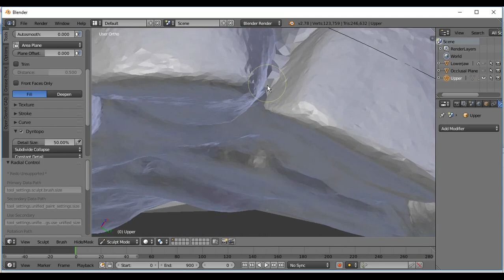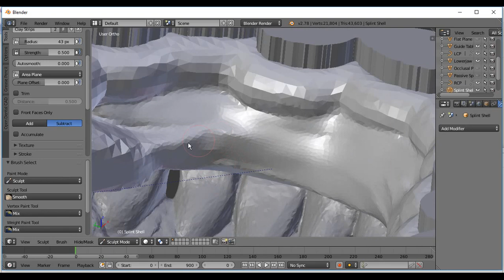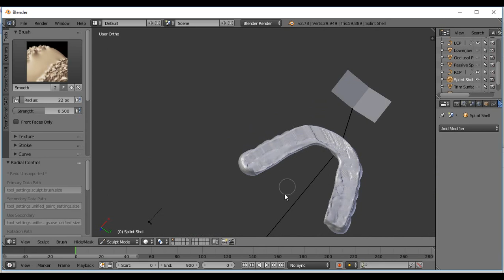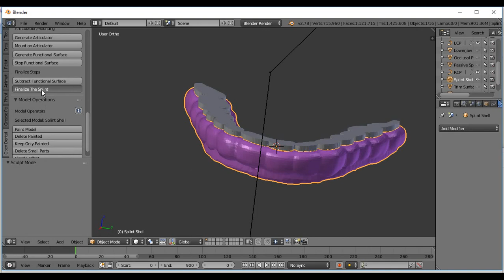Another NG Sculpting Example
In this example, I overbulk the lingual of the upper rim (dictated by the max/mand occlusal curves) to demonstrate some techniques for making transition between the rim and the shell.